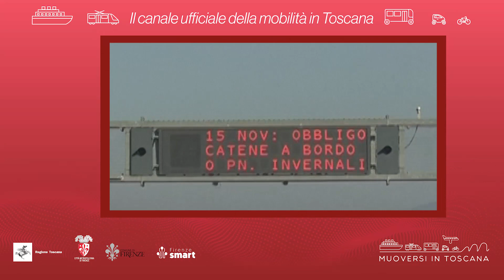Muoversi in Toscana - Edizione delle 10 del 20 novembre 2023